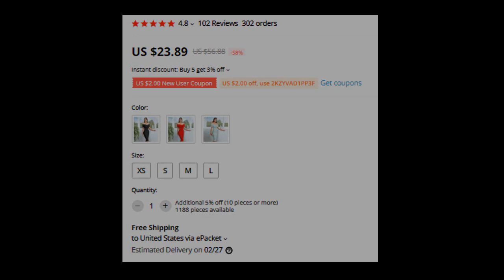New Women Summer Off Shoulder Bandage Dress Short Sleeve Midi Hot Bodycon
New Women Summer Off Shoulder Bandage Dress

Women's Clothing